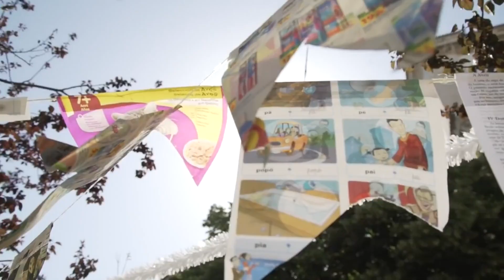Santo Antonio Curiosidades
A data de sua celebração litúrgica é 13 de junho de 1231, morreu com 36 anos.
A  figura de Santo Antonio é um jovem tonsurado envergando o hábito dos frades franciscanos, segurando o Menino Jesus sobre um livro a quem contempla com expressão terna, e tendo uma cruz, ou um ramo de açucenas, na outra mão
Igrejas  consagradas a ele  multiplicam-se,  além de numerosas cidades há uma quantidade incontável de pessoas que receberam o nome António em sua homenagem
A sua veneração veio para o Brasil, onde se enraizou rapidamente e também dominou o coração do povo.
Na esquadra de Pedro Álvares Cabral, que aportou no território em 22 de abril de 1500, consta que vieram oito frades franciscanos. Sendo eles franciscanos e sendo eles portugueses, é altamente provável que tenham trazido a bordo uma imagem de Santo António e é a ele que  em solo brasileiro  devem ter recorrido pedindo intercessão.
E desde então, era tanta a familiaridade que o santo inspirava, que em todas as casas havia um oratório, ou um  nicho de pedra em frente a  casa, capelinhas  ao lado da cama e se não o bastasse, também nas medalhas presa nas correntinhas e nos escapulários todos bentos, trazidos junto ao corpo.
 Já nas capelas e igrejas sempre tinha um altar de Santo Antonio  para acalmar os passos, esculpido e pintado para preservar dos perigos ou a sua figura pintados nas caixas de esmola, nos santuários e oratórios".
- É tido como patrono tanto do Exército Português, quanto do Exército Brasileiro.
 “O “pão de Santo Antônio” tem sua origem num fato curioso que se conta a respeito de Santo Antônio. Diz que ele se comovia tanto com a pobreza que, certa vez, distribuiu aos pobres todo o pão do Convento .
Junto à piedade há também uma espiritualidade: o pão se consolida na partilha. Só quem o distribui se habilita a recebê-lo. Ele lembrará sempre que haverá multiplicação onde houver amor. E cada pedaço de pão trará consigo o sinal do Pão Vivo, descido do céu, Jesus, tornado Eucaristia, pão partilhado, para todo ser humano.”
Em muitas igrejas, no dia de Santo Antonio são distribuidos pães especialmente abençoados, os "pãezinhos de Santo António", que devem ser guardados numa lata de mantimentos para que não falte alimento na casa.

 Mas, por que santo casamenteiro
Uma das características mais marcantes da devoção a Santo Antônio é a sua associação com os casamentos. A tradição de seguir ao santo em busca de um amor verdadeiro e de um casamento feliz remonta aos tempos antigos.

Conta-se que, em uma ocasião, Santo Antônio teria ajudado uma jovem pobre a conseguir o dote necessário para se casar, lançando uma tradição que perdura até hoje
Festas populares dedicadas a Santo Antonio

A sua data é comemorado com grandes festas onde a devoção se enraizou. Em Portugal, vamos  destacar a festa em Lisboa, sua cidade natal, onde
Conceição Lopes descreveu o cenário:
"A festa de Santo António. Em Barbalha no Ceara a festa de Santo Antônio dura vários dias e é repleta de rituais e manisfestações folcloricas regionais. foi inclusive registrada como bem do patrimônio imaterial pelo Instituto do Patrimônio Histórico e Artístico Nacional.
Outra cidade que se destaca na devoção a Santo Antônio é Borba, no Amazonas, que possui a maior festa do interior do estado e abriga a única basílica da região Norte com uma relíquia do santo.
9622Além disso, há igreja em Salvador, Bahia, como Santo Antônio Além do Carmo e Santo Antônio da Barra, onde as festividades são elaboradas e a devoção é intensa.
Essas festas, marcadas pela alegria, danças, música e comidas típicas, celebram o Santo Antônio juntamente com outros santos juninos, como São João e São Pedro.

Ao longo dos séculos, Santo Antônio tem sido uma presença constante na vida dos fiéis. Tenho um vídeoque vou deixar na descrição, que conta a sua história.
A devoção a Santo Antônio transcende o tempo e as fronteiras. Sua vida e obra permanecem como um legado de fé, amor e caridade, inspirando gerações de devotos em todo o mundo. Que possamos sempre nos inspirar na figura de Santo Antônio, buscando seguir seus ensinamentos e vivenciar a fé com alegria e devoção.